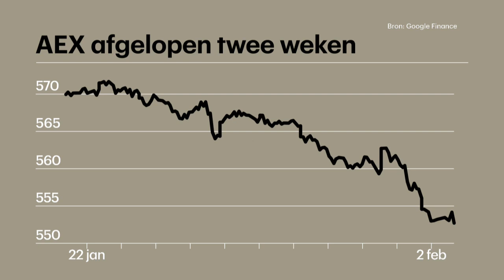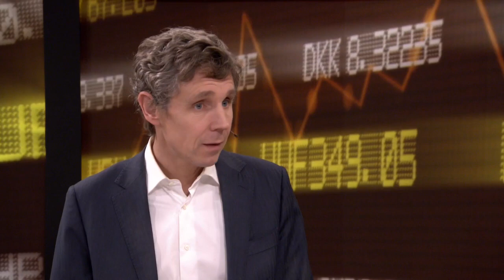Wat is de oorzaak van de dalende beurscijfers?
De start van 2018 kenmerkt zich door een flink schommelende beurs. Met afgelopen week een flinke dip op de meeste beurzen. Wat veroorzaakt die slechte beursweek? En gaat die daling doorzetten of valt het wel mee? Onze beursanalisten bespreken hun verwachtingen.